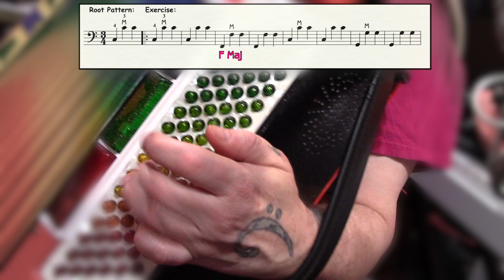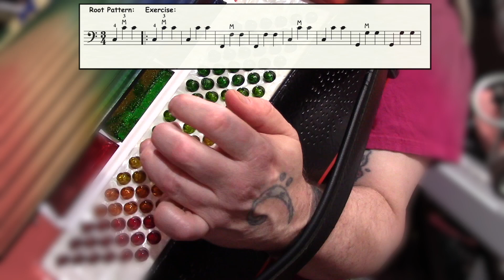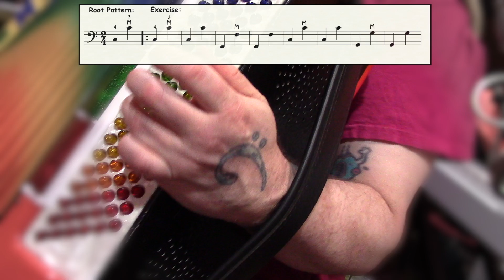Amazing Accordion Button Exercises 5: Bass Patterns in Major (Waltz and Polka), Ex. 2.0w and 2.0p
Go to Bass Patterns in Major, Waltz: 0:35
Go to Bass Patterns in Major, Polka: 2:16

Exercises for Stradella Bass systems!

This video contains two exercises: Buttonboard patterns in major once waltz, once polka. I play each exercise three times, once slowly, once a little faster, and once a little faster still. You should play through each speed until you can execute it accurately and reliably.